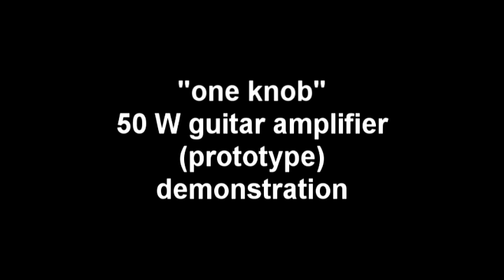The One Knob by Big Crunch - guitar amp demo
Here's Brooks walking through different settings on the One Knob.

The One Knob is a hand-built, custom-designed 50 watt tube guitar amplifier.
This is a prototype model built into a 70's Fender Bassman combo.

For this demonstration the One Knob is running through the Orange 2x12 cabinet and not the combo speakers.

Features -  EL34 and 12AX7 tubes, Mercury Magnetics transformers, carbon comp resistors, point to point wiring, 4/8/16 output impedance

Big Crunch is a guitar and amp repair shop in Baltimore, Maryland, owned by Brooks Harlan. We specialize in tube amp repair, instrument set-ups, boutique amp design, pedal repair & design, mods, and more.

BigCrunchAmpRepair.com
Facebook.com/BigCrunchAmpRepair